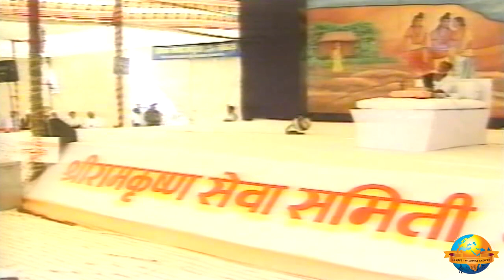Day 9 - Manas Devo Bhava | Ram Katha 591 - Dhule | 31/03/2002 | Morari Bapu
Morari Bapu's Ram Katha in Dhule: 23rd March - 31st March 2002

Day 9 - Manas Devo Bhava
Date: 31/03/2002
Location: Dhule - Maharashtra, India
Katha: 591
Language: Hindi